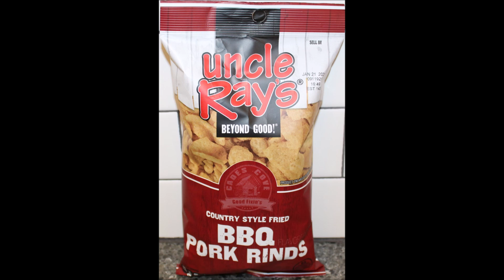Uncle Ray’s Pork Rinds: Original, BBQ & Hot Review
This is a taste test/review of Uncle Ray’s Pork Rinds in three varieties including Original, BBQ and Hot. They were $1.59 each. ½ oz. (14g) = 80 calories